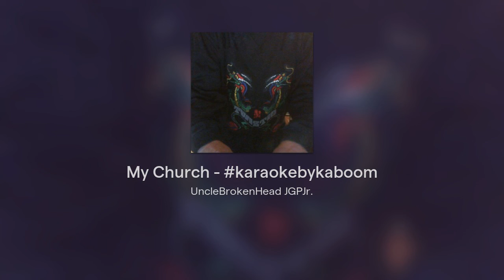My Church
vocal cover & bass remix of Maren Morris - My Church